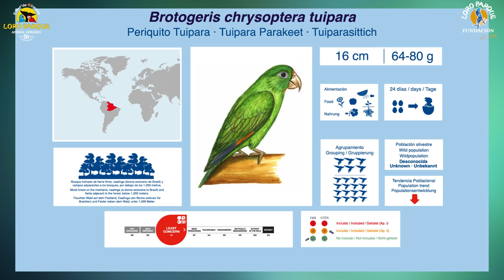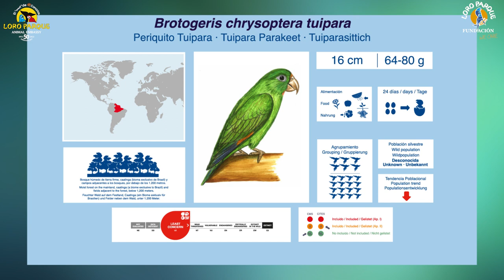Video Encyclopedia of Parrot Species - #267 Brotogeris chrysoptera tuipara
Today, Brotogeris chrysopterus tuipara.